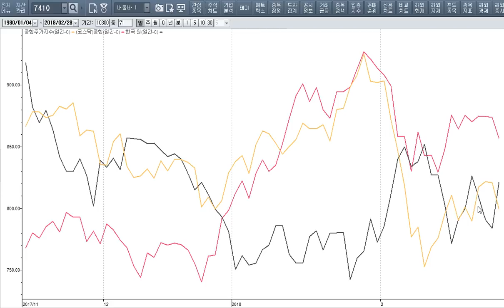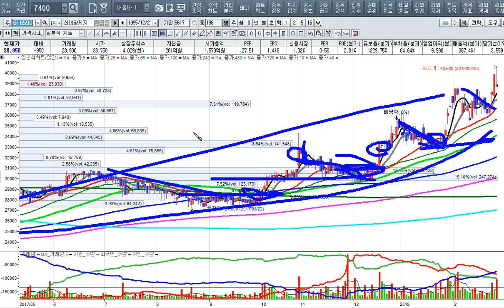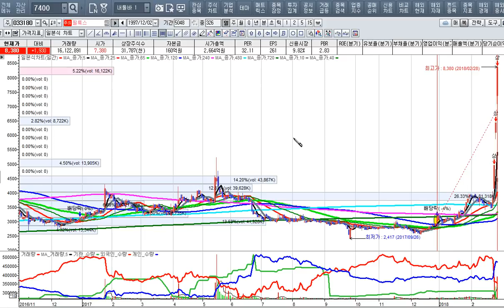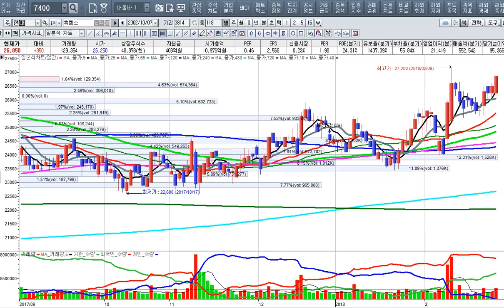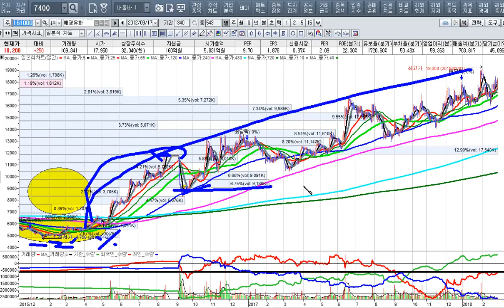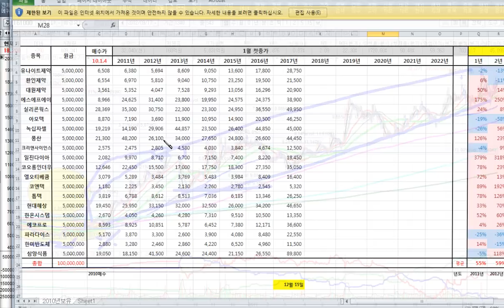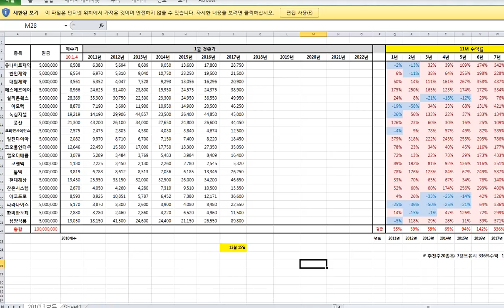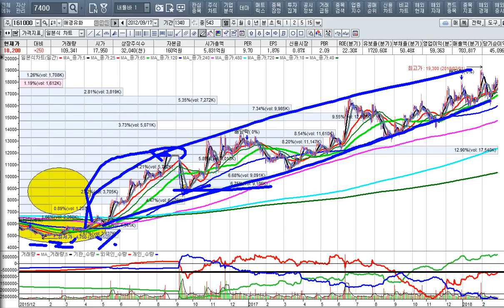[주식투자]롤러스케이터 시장에서 심리적 불안을 벗어나라